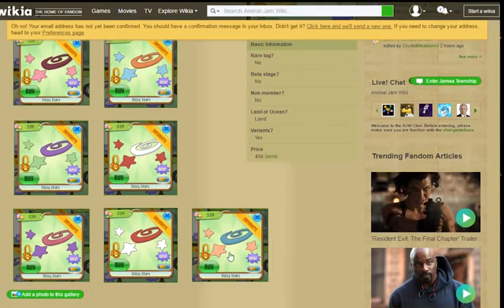Animal Jam Mail Time #4 - Rare Top Hat, Worn Blanket, Studded Collar & Meerkat Throne!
Its time for another Mail video!! I didnt expect to be getting so much mail! Thank you so much for sending me stuff! If I had room I would buddy you all!

𝕊𝕙𝕠𝕡𝕜𝕚𝕟𝕘